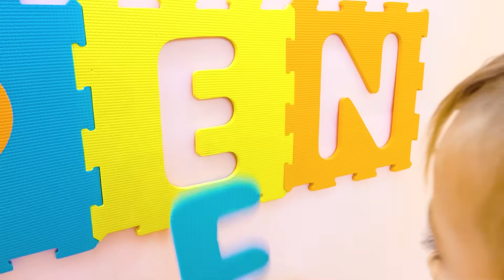Vlad i Niki w wyzwaniu w pokoju ewakuacyjnym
Vlad i Niki wchodzą do pokoju ewakuacyjnego. Dzieci muszą znaleźć 7 kluczy, aby otworzyć zamek i wyjść. Ciekawa przygoda w quest roomie z zajęciami dla dzieci - trening umysłu, zręczności i sprytu.

Ten film przedstawia produkty, które Vlad i Niki pomogli stworzyć.